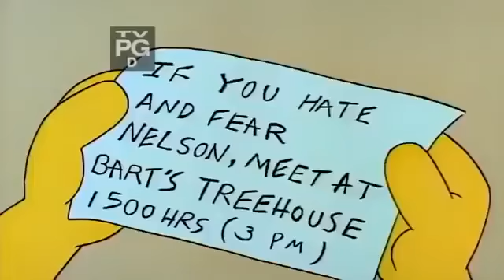El general Bart entrena a sus soldados - Los Simpson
El canal  funciona como registro de los momentos mas divertidos de esta familia que todos amamos, y me encantaría que siga siendo así por un largo tiempo.
Pero para eso tendría que encontrar una forma de que esto se transforme en algo productivo, por eso te pido por favor
¿Ayudarias a mantener el canal?
Gracias

Los Simpson Latino
no españa ni grabado de la tele

The Simpsons, Die Simpsons, Les Simpson, Los Simpson, I Simpson, Os Simpsons, Си́мпсоны, 辛普森一家, द सिम्पसन्स, عائلة سيمبسون, Simpsonlar